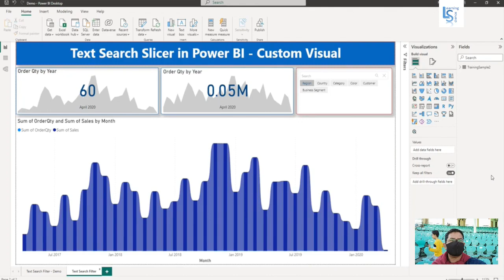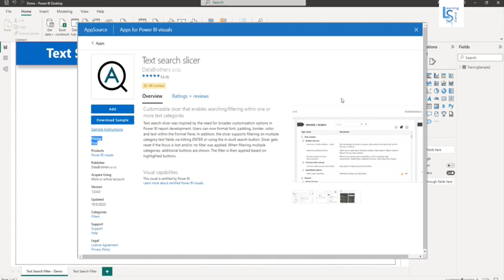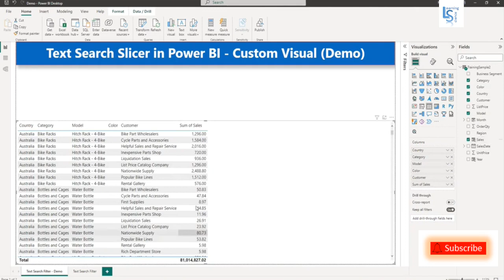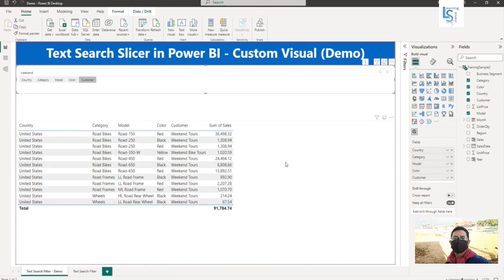Text Search Slicer Custom Visual in Power BI | Text Search filter on multiple columns in Power BI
Text search slicer visual supports filtering on multiple text fields via hitting enter or using the in-build search button.